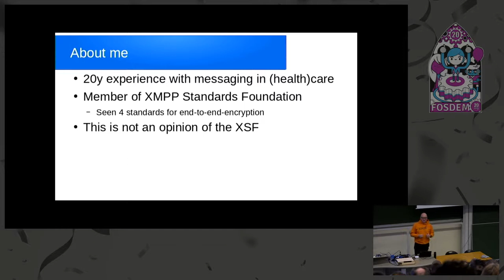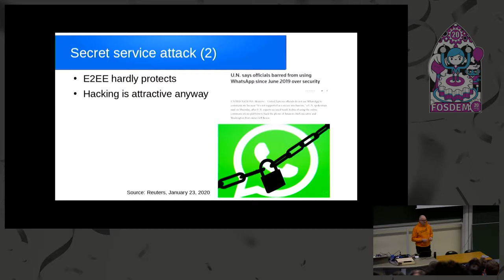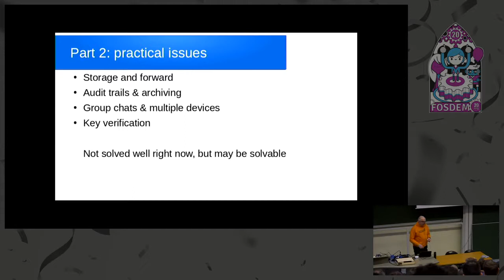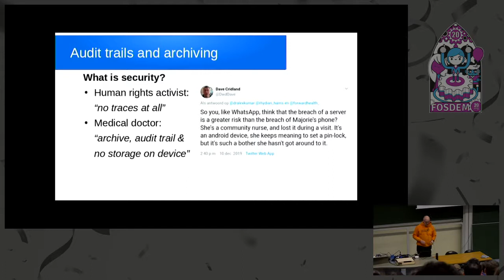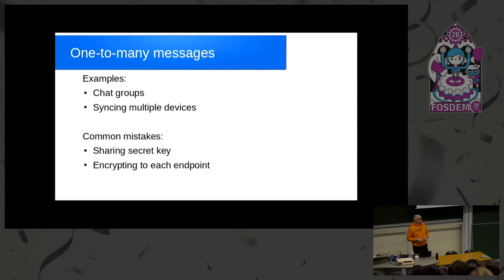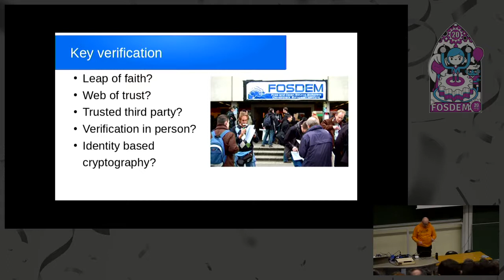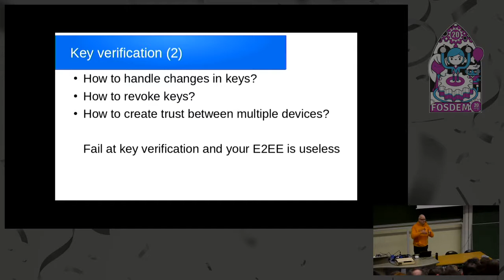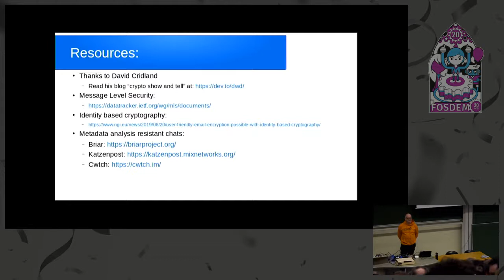The hairy issue of e2e encryption in instant messaging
by Winfried Tilanus

End-to-end encryption is often regarded as the holy grail of security. But when you start implementing it soon becomes a security hell. Does it really protect against the threats it should protect against? And watch out for the pitfalls when implementing it: almost everybody fails there!
Lets start with the conclusion of this talk: after twenty years of designing and analyzing high security instant messaging systems, I came to the conclusion that end-to-end encryption (e2ee) in instant messaging is snake-oil. It creates a false sense of security.

First of all the threat model underneath e2ee has fundamental flaws, it doesn’t deliver protection against the threats commonly named to justify it. And if that isn’t enough, there a lot of issues that make a proper implementation very hard to get right. To name a few: key verification, one-to-many messages, store and forward and archiving.

But lets not end this talk all in black. Though we aren’t there yet, there are some developments that may solve these issues. I will name those too.

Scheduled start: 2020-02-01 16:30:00